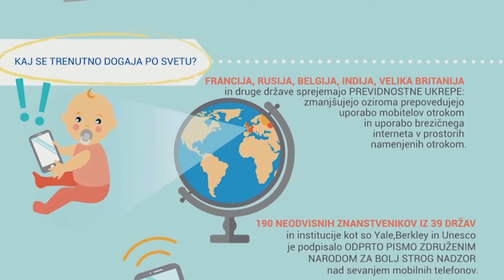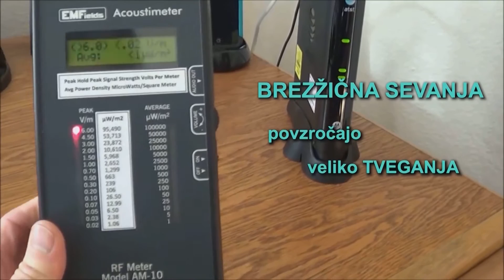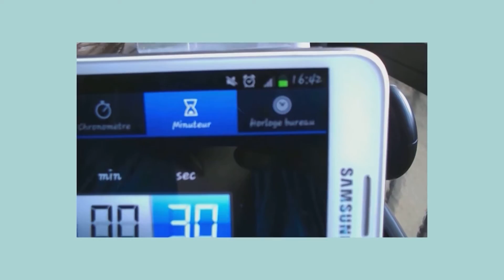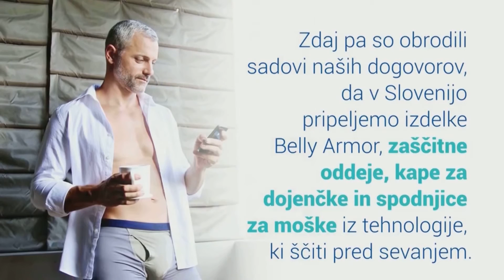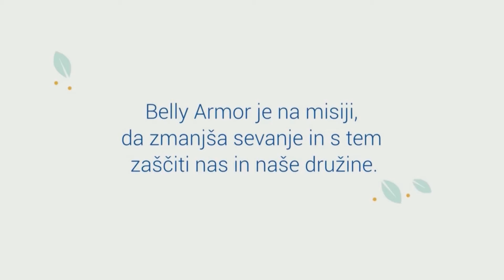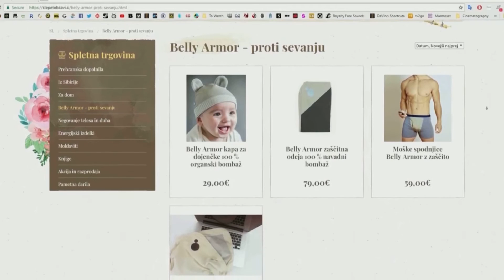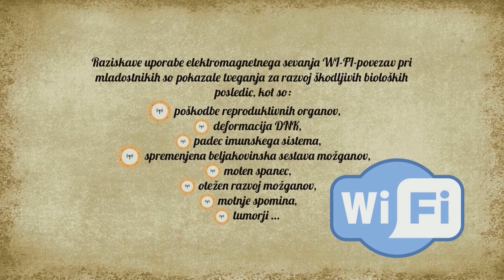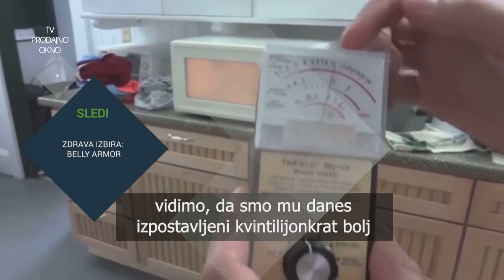Pomemben nasvet za brezskrbno materinstvo; na zvezi Iris Mulej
Tokrat se nam iz Črne gore javlja zavedna mamica Iris Mulej. Povedala nam je, kateri je njen najljubši del materinstva, kako s hčerko pridno beležita skupne dogodivščine ter katero dejstvo bi morali bolj upoštevati, ko gre za zdravje otroka in mamice. Več tisoč znanstvenih študij namreč opozarja na alarmantna dejstva o sevanju, ki ga povzročajo tehnološke naprave (kot so mobilni telefoni, tablice in računalniki). Kaj lahko naredimo sami za lastno zdravje in kako nam ri tem pomagajo revolucionarni izdelki Belly Armor? Ne zamudite ogleda posnetka! In pšt – razkrivamo kodo za bolj ugoden nakup.

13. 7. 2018